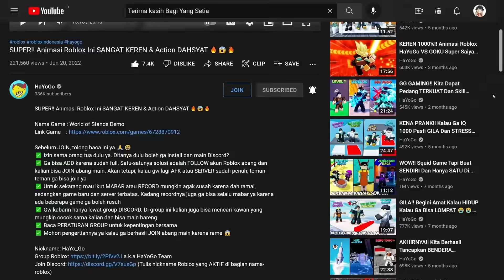SPESIAL VOICE!! Kita Bangun MOTEL Bintang 5 & Banyak Hal KOCAK 😂🗿😂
✅ Ga bisa ADD karena sudah full. Satu-satunya solusi adalah FOLLOW akun Roblox bang Hayo dan nanti kalian bisa JOIN bang Hayo main. Akan tetapi, kalau gw lagi AFK atau SERVER sudah penuh, teman-teman ga bisa join ya
✅ PENTING!! Ikut MABAR atau RECORD mungkin agak susah sekarang karena sudah ramai, sedangkan game Roblox server-nya terbatas. Kadang recordnya juga ga bisa selalu mabar ya karena ada beberapa game ga boleh rusuh
✅ Mohon pengertiannya ya kalau ga berhasil JOIN bang Hayo karena server sudah FULL & sistemnya rebutan

🔰 Untuk sekarang bang Hayo kalau mau record kabarin lewat VOICE di Room Santuy discord. Jadwal ga tentu ya, tapi biasanya kalau sore sekitar jam 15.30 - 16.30 WIB. Baca pertanyaan-umum untik info lebih lengkap

Hari ini kita akan mencoba game terbaru Roblox yang berjudul MOTEL SIMULATOR. Ini gamenya ada mirip dengan GAS STATION SIMULATOR, tapi di game yang kali ini kita akan mengurus hotel. Kita bisa jadi Boss, Chef, Maid, Recepsionist, dll. Intinya kali ini kita akan berusaha membangun motel bintang 5 yang keren. Btw, video ini spesial ya karena teman-teman yang lain juga voice & banyak hal kocak yang terjadi 😂